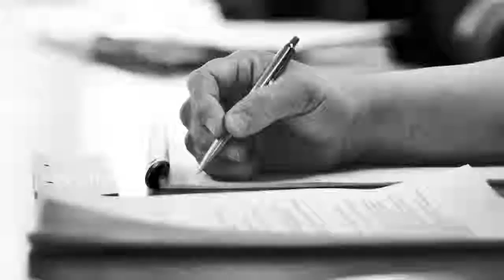Taster Session draft movie